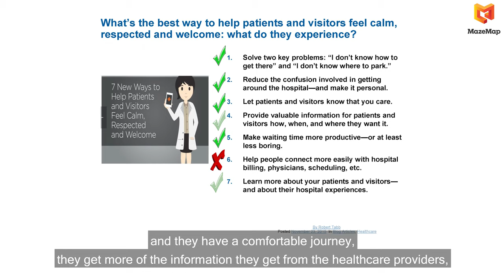MazeMap Client Testimonial: Radboud UMC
We're ecstatic to highlight an amazing collaboration between MazeMap and Radboud UMC, a prestigious university hospital. Join us as we explore how MazeMap's innovative software is transforming the patient, student, and staff healthcare experience.

Imagine navigating a vast hospital complex with ease, finding your way effortlessly through its intricate corridors. With MazeMap's indoor mapping solution, that dream becomes a reality at Radboud UMC. Gone are the days of confusion and frustration when trying to locate clinics, wards, or other facilities within the hospital.

MazeMap's interactive platform provides users with an intuitive and user-friendly interface. Patients, students, and staff can access detailed maps directly from their smartphones or computers, giving them the power to navigate the hospital with confidence. The maps display real-time information, ensuring that everyone is up to date with the latest changes in the hospital's layout and services.

For patients, navigating an unfamiliar hospital environment can be stressful and time-consuming. MazeMap eliminates these challenges by offering step-by-step directions to specific departments, clinics, or amenities. Whether it's locating a specific doctor's office or finding the nearest restroom, patients can now reach their destinations quickly and efficiently, reducing anxiety and improving their overall experience. As Harry Van Goor mentions: The patients get more out of their hospital stay if they are in a comfortable and stress-free environment.

Radboud UMC is a renowned center for medical education, and MazeMap plays a crucial role in enhancing the learning experience for students. With detailed indoor maps at their fingertips, aspiring healthcare professionals can easily find lecture halls, research labs, and simulation centers. This seamless navigation empowers students to focus on their studies and maximize their educational opportunities within the hospital complex.

Hospital staff, from doctors and nurses to administrative personnel, also greatly benefit from MazeMap's implementation. The platform streamlines daily operations by providing accurate location information and optimal routes. Staff members can efficiently locate colleagues, access critical resources, and manage their time effectively, resulting in improved workflows and enhanced productivity.

Radboud UMC is committed to providing accessible healthcare to all patients. MazeMap aids in this mission by offering features specifically designed to support individuals with disabilities. The maps highlight accessible entrances, restrooms, and facilities, ensuring that everyone can navigate the hospital independently and comfortably.

In conclusion, MazeMap has revolutionized the hospital experience at Radboud UMC. By leveraging this advanced indoor mapping technology, patients, students, and staff can navigate the complex hospital environment with confidence and ease. Whether you're a patient seeking medical care, a student pursuing education, or a staff member ensuring efficient operations, MazeMap is transforming the way you experience Radboud UMC.

[SUBTITLES]
Radboud UMC is a university hospital, so it combines the medical faculty and the academic
center. And so there are students, there are patients, there are healthcare workers, there are a
lot of people there, and we started with MazeMap almost a year ago just doing a small pilot this
pilot was focused on the patient journey. We want to de-stress and calm down patients because
think that at the end, if patients have no anxiety, not stressful, and they have a and comfortable
journey, they get more of the information they get from the healthcare providers, and in this way
we think MazeMap can help very much.
If we can map our whole campus and use it in a way that other technologies can be, let’s say,
based also on MazeMap mapping, I think we can do a lot in terms of the patient experience,
student experience, the visitor experiences but also in terms of our facility management and
management of all the data that comes up.

If MazeMap could do a little bit more in terms of not only bringing us services but focusing on
the experience, and I think in this way I would recommend MazeMap because it has all in, like
it’s an open platform, it has all possibilities to really make the next step in terms of not only
giving services but based off the good services, making the experience much better and at the
end, people want to have an experience based on the good service.